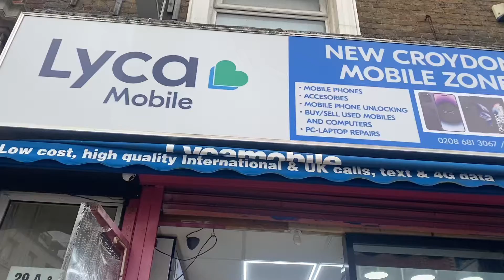New Croydon mobile zone Ltd tour